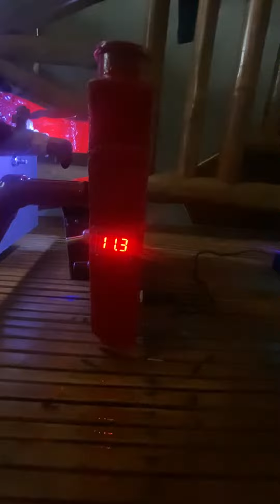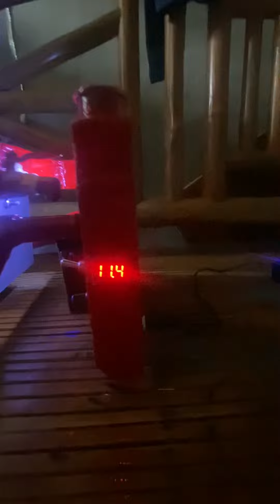Rechargeable used oil kalan